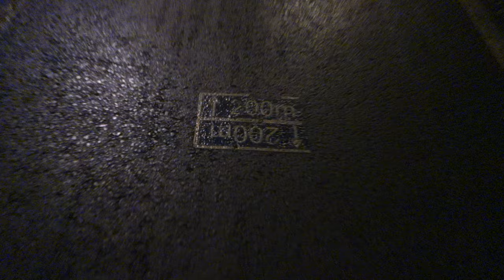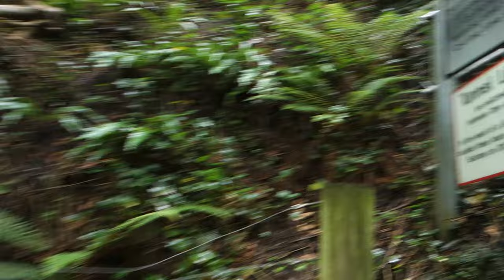A Full Walk down Devonshire Tunnel (407m)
Right then, welcome back to another video. Today, we take a further look at the Two Tunnels Path by taking a full unedited walk down Devonshire Tunnel which is 407 metres long, and that's the shorter one! The longer tunnel is 1 mile long, which is 4 times longer than this one. The Two Tunnels Path is located just south of the city of Bath. The path was used for a railway before the Beeching Cuts, and because Bath is so hilly, the only way to get trains into Bath was to dig 2 massive tunnels underneath the hill so that trains could easily get into Bath.

This was recorded on 25/07/24 at 18:45